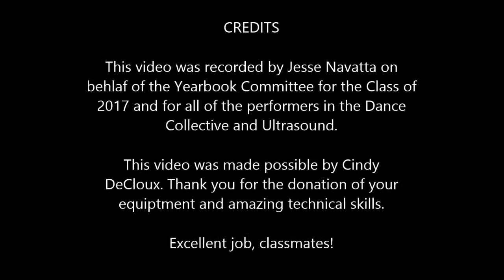Cornell University CVM: The Dance Collective and Ultrasound at SCAVMA Auction 2013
Cornell University's College of Veterinary Medicine presents:

The Dance Collective and Ultrasound

Performing at the 2013 SCAVMA Auction